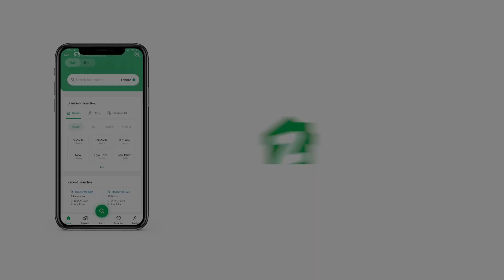1000 SQYD HOUSE FOR RENT IN DHA KARACHI